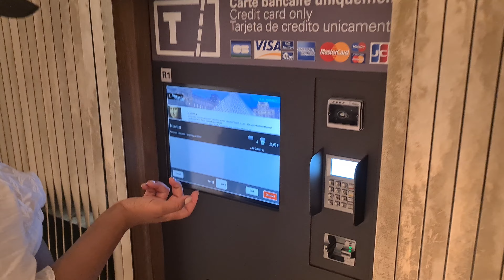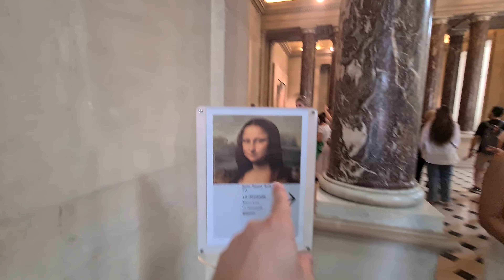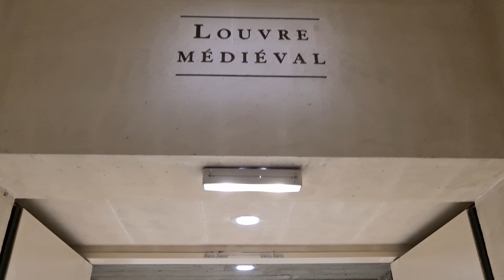Conheça o Louvre em Paris. (viagem de Portugal a Paris)